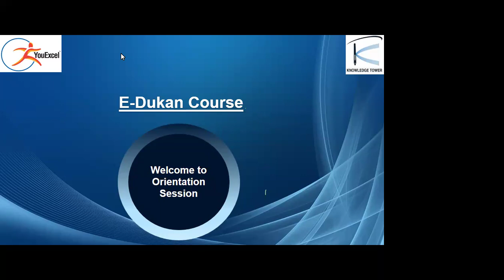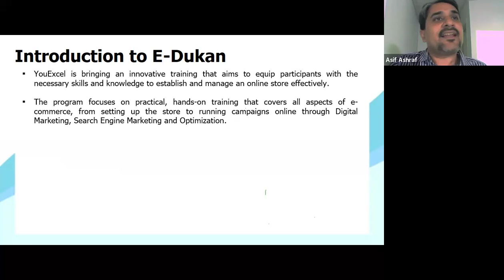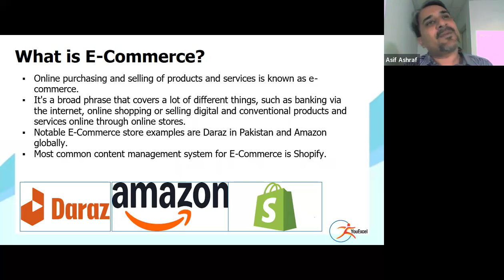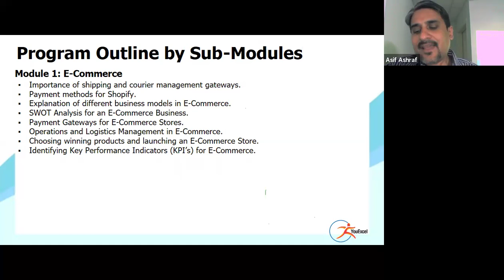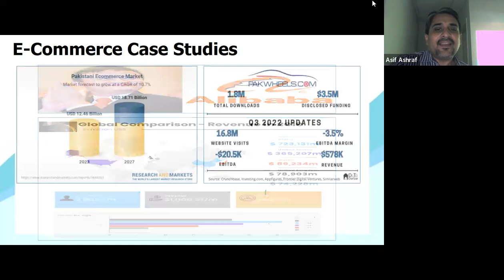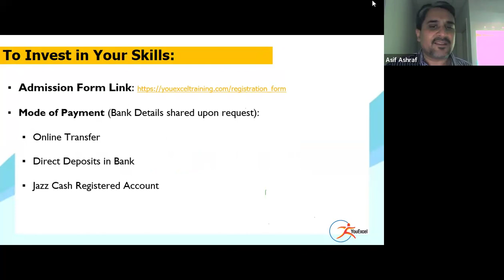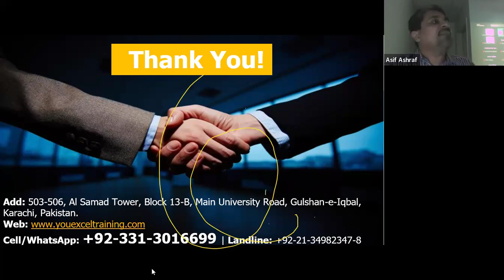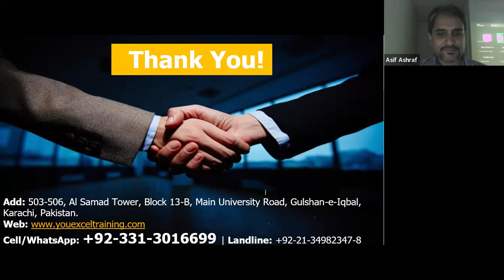E-Dukaan Demo Session | How to Start E-Commerce | Digital Marketing | SEO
or simply fill enquiry form and our team member will contact within 24 hours